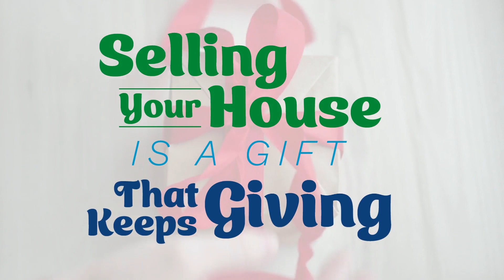Selling Your House Is a Gift that Keeps Giving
If you're thinking of selling and making a move this holiday season, remember your house could also be someone else's dream home.